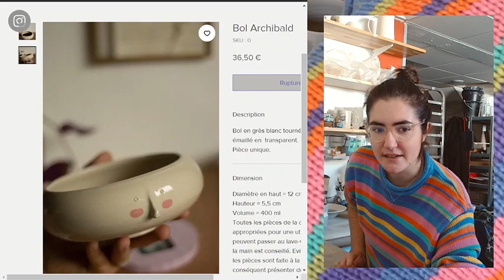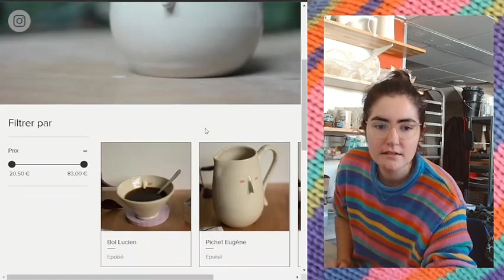giving them shape and I was stunned